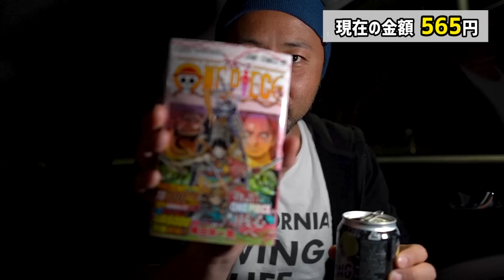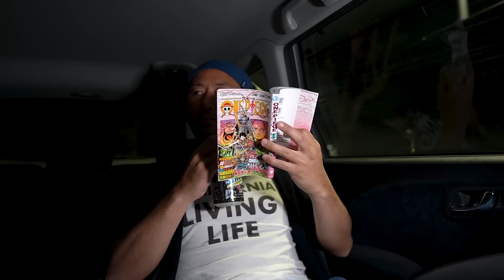【セブンイレブン】深夜のせんべろ！1000円でこんなに幸せ（ベロベロ）に！【コスパ最強】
セブンイレブンの商品1000円で深夜の晩酌！オススメのお酒のおつまみをご紹介。こんなに激安で酔えて幸せです！

【パジメ】
メインチャンネル